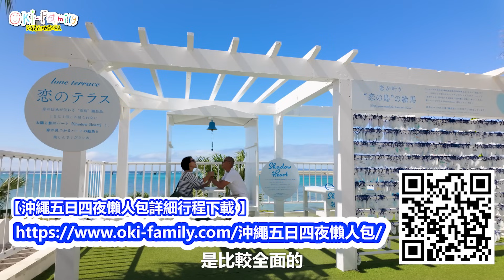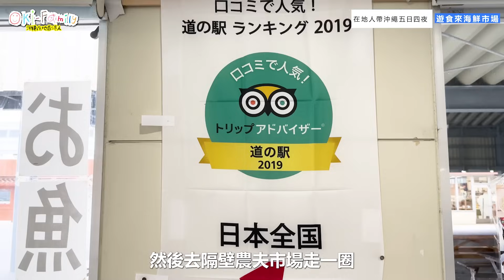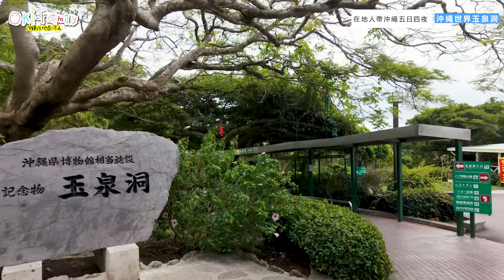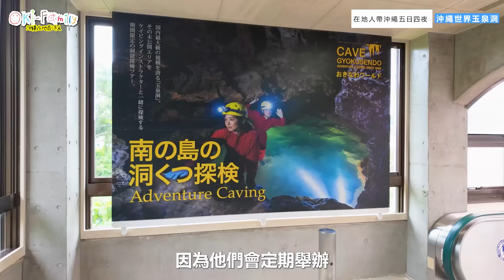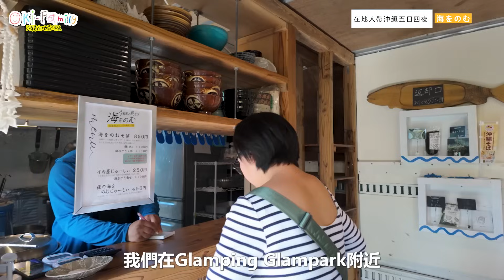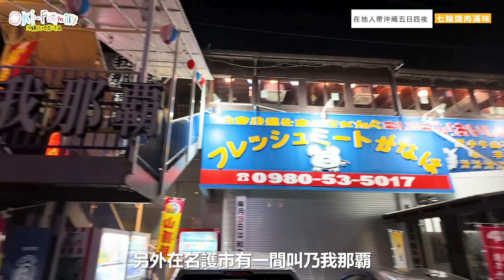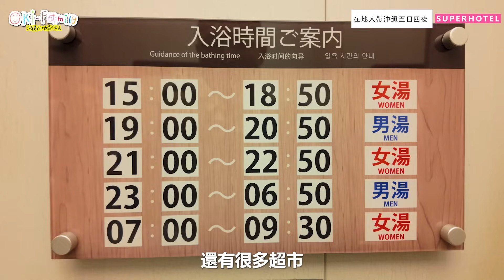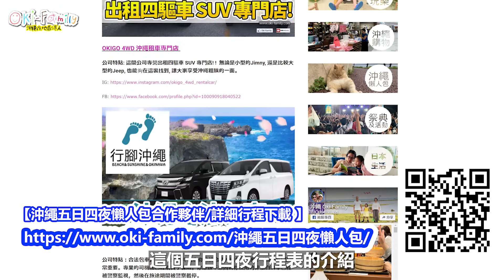【沖繩 5 日 4 夜懶人包 Part 1】在地人帶你玩沖繩｜ 海鮮市場 | 玉泉洞 | 島豬七輪燒肉 | 青之洞窟 潛水活動 |最順行程|沖繩酒店｜日本遊客才知餐廳 （中字）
00:56 遊食來海鮮市場
3:03 糸滿漁民食堂 (options)
3:43 玉泉洞 Okinawa World
06:25 酒店 Glampark
08:55 命御庭 製鹽工廠
09:14 うるまの島そば 海をのむ 沖繩麵 Okinawa Soba
09:56 沖繩青潛 青之洞窟 潛水活動
13:32 Sheraton Zipline 喜來登飛索 (Options)
14:17 島豬七輪燒肉 滿味
17:17 名護市 AEON MALL / 漫畫倉庫尋寶
18:53  酒店 Super Hotel 名護

【完整行程詳細資料下載連結】 餐廳景點詳細資料etc

萬眾期待，我們製作了沖繩五日四夜懶人包！青潛又還是OkiFamily常常會收到查詢，希望我們提供行程建議。因為查詢實在太多，我們統一回覆叫他們觀看我們網站上的互動地圖，根據不同的座標選擇自己的活動。

今年終於模仿遊客，從那覇機場出發，先去海鮮市場，再去海中道路，接着去恩納村玩水上活動，晚上到北部的名護市為第二天做準備。

一早開始從先去美麗海水族館，接着一路向南下。最後一天集中在市區和商場血拼！

上飛機之前，再享受一下非繁忙時間的瀨長島。

行程適合尤其適合第一次來沖繩的人。每日活動只有兩個左右，途中會經過一些日本遊客才懂得去的餐廳，晚上可以回酒店休息又或者去附近的超市商場甚至遊樂中心逛逛。旅程不會覺得趕，但會非常充實。

而且該省的我們會省。有些地方只需要過夜，不要浪費在豪華酒店上！

我們選擇商務旅館。這些旅館通常有一些設施是為了消除公幹人士的疲累，正正適合疲累的遊客。

行程中我們會加入一些特別建議，讓第二第三次來的人也能夠作出彈性參考。

可能有些人會注意到行程之中，我們完全避過了沖繩新都心。其實我們在新都心居住了六年，除了美術館，DFS之外，沒有太多地方值得遊客光顧。新開的Teamlab 其他地方也有…

來到沖繩應該享受這裏獨有的環境。至於美術館，我們覺得不太適合第一次來沖繩的人。

當你第一次來沖繩愛上這裏之後，再到美術館感受會更深！把美術館留在再沖的時候吧！

最後，我們在行程連結之中，加入了一些中文租車和包車公司資料，方便大家直接與他們溝通。這些公司好處是中文服務不另收費！

來！一起跟我們去沖繩旅行！